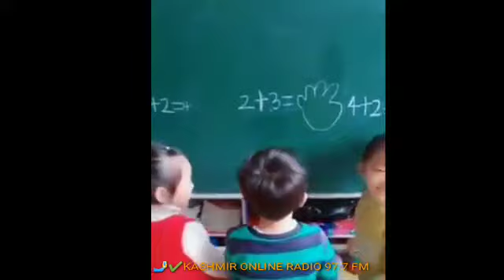Funny vedio by Kashmir Online Radio 97.7 FM